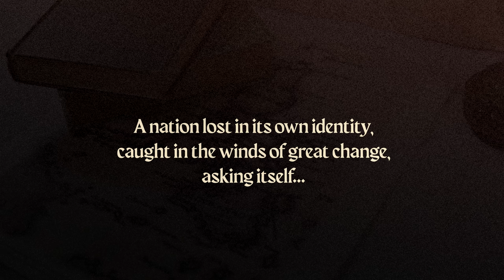Ang̃ Dragón Sa Capang̃anuran Official Trailer 2022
It is 1898, and the Philippine Revolution has arrived in Cebu.

Caught between the loyalists and separatists, the orphaned Sangley (Philippine born Chinese) Alonso, forms an unlikely friendship with the Insular (Philippine born Spaniard) Lieutenant Jaime Oyanguren as they attempt to escape the violence raging across the Visayas, though war isn’t the only horror following them.

Meanwhile, Negrosanon rebel general Pantaleón "León Kílat" Villegas and the Mayor of Carcar debate the meaning of "the Philippines" and what it means to be a "Filipino."

"Ang̃ Dragón sa Capang̃anuran" is an independent short historical Cebuano film written and directed by Adrian Lo that tackles questions on cultural identity through the experiences of several figures during the most pivotal moment in Philippine history. In this film, we ask ourselves: who is a Filipino, and who can determine what that means?

Produced by: Ang Baláang Humayán Productions and Micromedia Digital Video Productions
Cinematography by: Kim Adrielle de Gracia
Director of Photography: Avery James Sevilla Villar
Casting by: Adrian Lo, The Marfori Studios, and Association Of Creative Artists Incorporated
Music in this trailer: "Mariposa Bella" performed by Rainier Gilbert A. Veruasa
Starring: Nel Estuya, Czar Ybarra, Ameer San, Luke Aguila, Jecka Lozada, Glorybeth Cebrero, Cholo Bustamante, Tëw Kurút, Jasper Gio, Joriz Advincula, and Zeph Sadaya

We are currently still in production! If you would like to support us, we are currently accepting donations. Any amount will be greatly appreciated! Daghang salamat.

ADRIAN LO
GCASH

For any partnerships or inquiries, you may contact
NIKKI SANTOS-OCAMPO

© A Jaugan-Lo and Santos-Ocampo film 2022